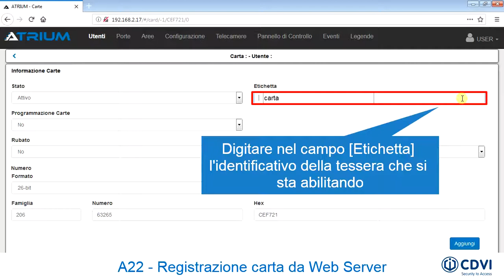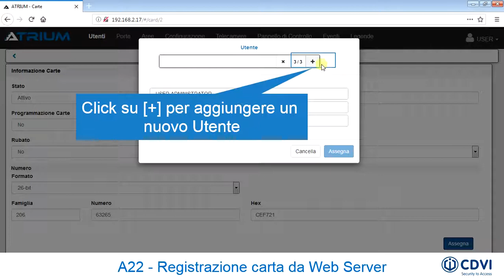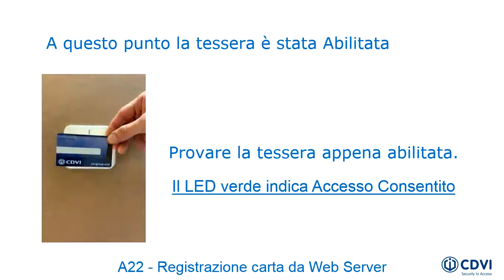TUTORIAL - Registrazione Carta via Web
ATRIUM - Registrazione carta tramite Web Server